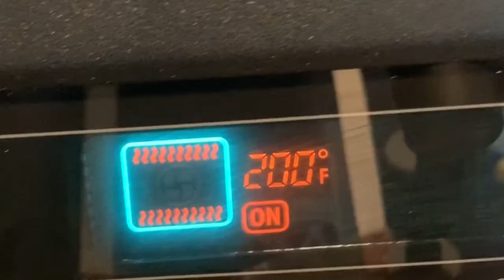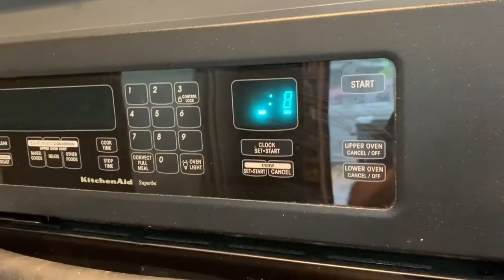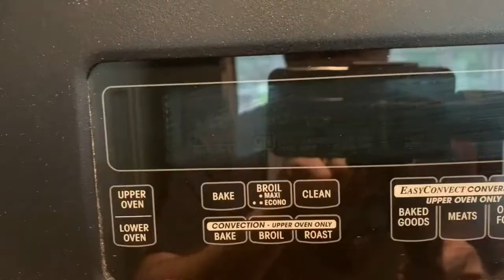Strawberry Shortcake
Make Strawberry Shortcake from Scratch.